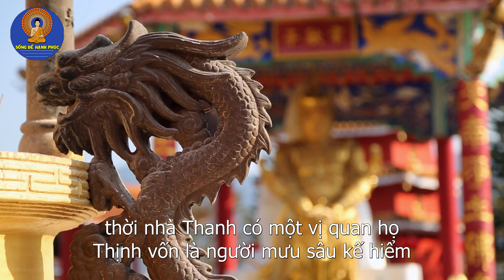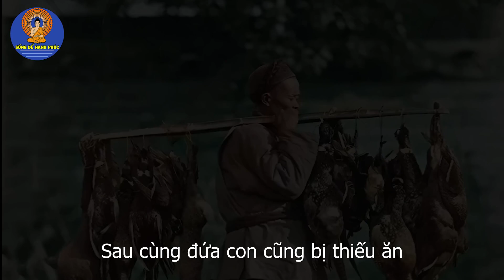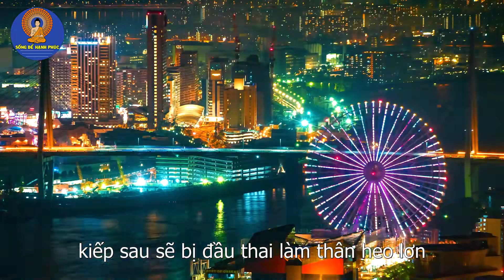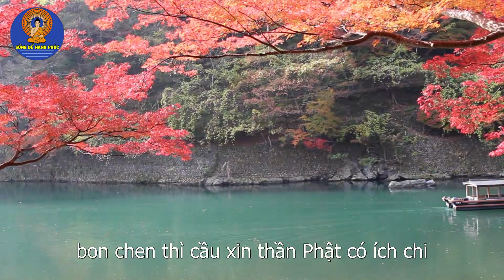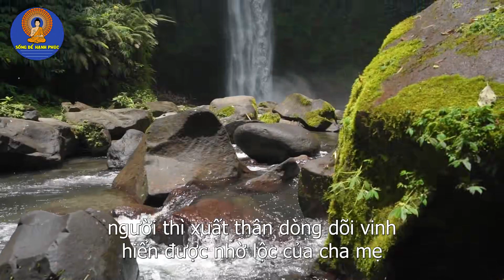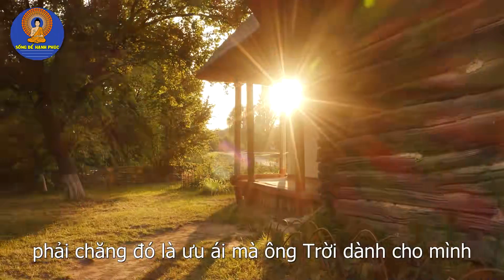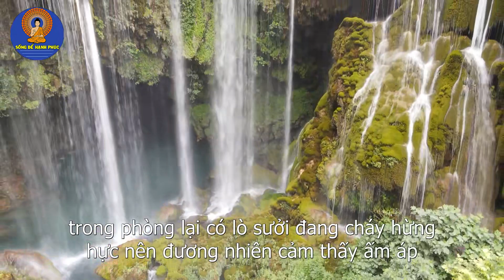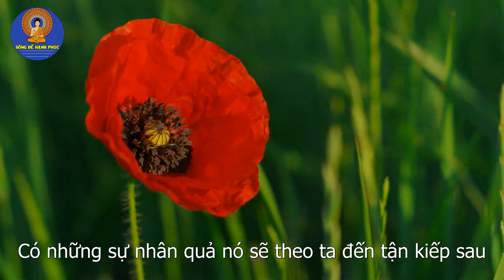Đời người SỐNG CHẾT có phải CÓ SỐ hay không , Ai cũng Nên Biết Càng Sớm Càng Tốt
Đời người SỐNG CHẾT có phải CÓ SỐ hay không , Ai cũng Nên Biết Càng Sớm Càng Tốt | Sống Để Hạnh Phúc